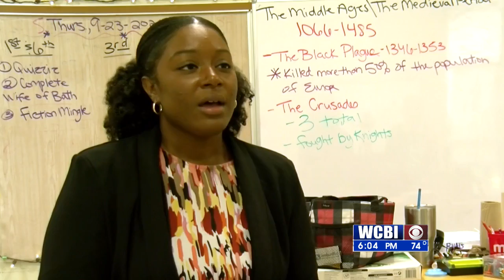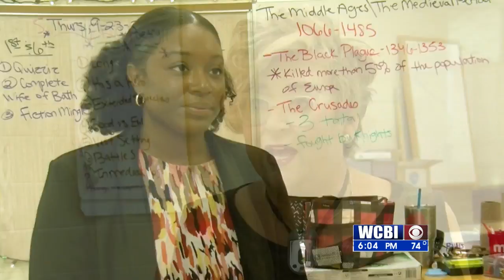BRAIN DRAIN TEACHERS PKG 092321